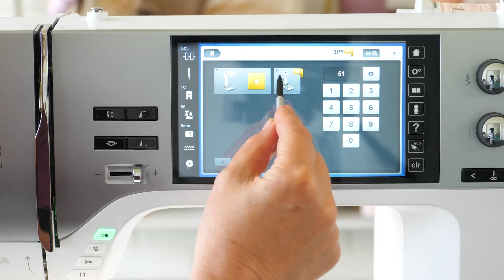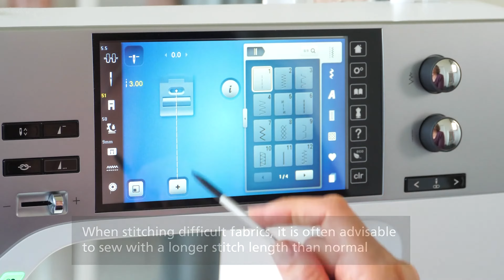Kit pied presseur machine à coudre BERNINA n°51 pied rouleaux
lesfillesapois.fr